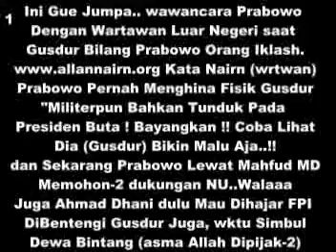Capres Jokowi JK kampanye di Bali